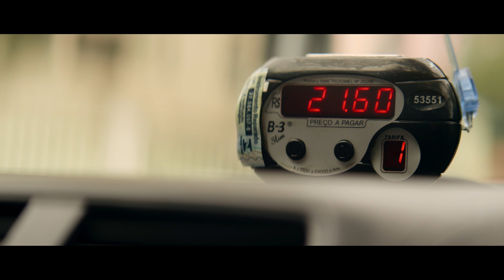Vom Traum zur Tragödie: Wie ein Brand den brasilianischen Fußball erschütterte (Staffel 1 Clip 6)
Zehn Jungen lebten ihren Traum, Profifußballer zu werden – bis ein tragisches Feuer sie das Leben kostete. Jetzt wollen ihre Familien Gerechtigkeit.

Die Doku-Miniserie Vom Traum zur Tragödie: Wie ein Brand den brasilianischen Fußball erschütterte verfolgt den beruflichen Werdegang einiger junger Menschen, die den Brand im Flamengo-Trainingszentrum vor fünf Jahren überlebten, und lässt Journalisten, Angehörige, Manager und Juristen auf der Suche nach Antworten zu Wort kommen. Der rote Faden der dreiteiligen Doku ist die Geschichte junger Menschen, die einen Teil ihres Lebens im besagten Trainingszentrum unter der Obhut des Vereins verbracht haben und sich heute in völlig unterschiedlichen Stadien ihrer Karriere befinden. Gleichzeitig werden der schwierige Alltag und der Schmerz von Müttern und Eltern thematisiert, die ihre Kinder in so jungen Jahren anvertraut und verloren haben. Die Dokuserie untersucht nicht nur den Brand, der die Geschichte des brasilianischen Fußballs für immer prägte, sondern auch die verschiedenen Faktoren, die zur Tragödie beitrugen, sowie die unmittelbaren Folgen der Untätigkeit der Justiz in Bezug auf den Brand und seine Ursachen. Die Dokumentation trägt auch dazu bei, das Gedenken an die Opfer in der Gesellschaft zu verankern, damit sich solche Tragödien nicht wiederholen. Die Netflix Doku-Miniserie Vom Traum zur Tragödie: Wie ein Brand den brasilianischen Fußball erschütterte wurde von A Fábrica nach einer ursprünglichen Idee von UOL produziert und von Pedro Asbeg, Renato Fagundes und UOL entwickelt, wobei Pedro Asbeg die allgemeine Regie führte.

Vom Traum zur Tragödie: Wie ein Brand den brasilianischen Fußball erschütterte
Trailer auf Deutsch (Staffel 1 Clip 6)
Netflix

Dokumentationen, Brasilianisch, Brasilianische Dokumentationen, Dokuserien, Brasilianische Serien, Dokumentationen über wahre Verbrechen, Enthüllend, Emotional, Wahre Verbrechen, Fußball, Rio de Janeiro, Brasilianischer, Dokuserie
Pedro Asbeg

A12 Nicht für Minderjährige unter 12 Jahren empfohleninappropriate language, sensitive themes, criminal acts